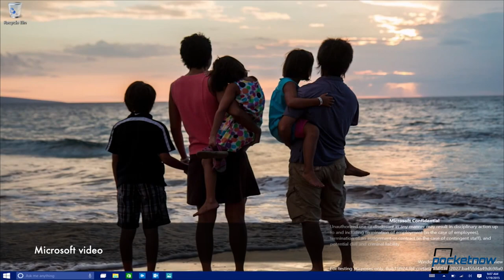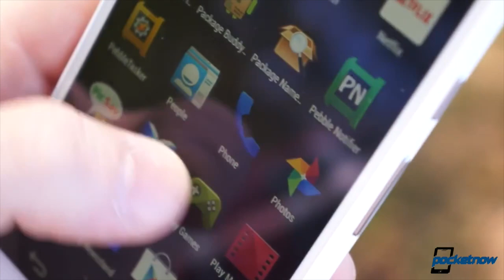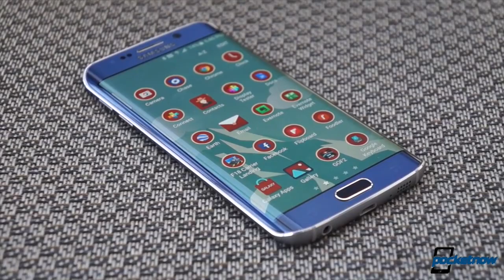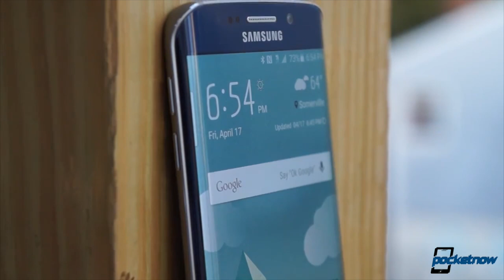Galaxy S6 sales data, iPhone 6s antenna, Moto G 2015 & more - Pocketnow Daily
Stories:
- Did Microsoft just change its mind on free Windows 10 for testers? /2015/06/22/free-windows-10-upgrades
- Nexus Player scores a solid discount over at Amazon /2015/06/22/nexus-player-sale
- Moto G 2015 specs leaked in video, first real life picture emerges /2015/06/22/moto-g-2015-specs-leak
- iPhone antenna lines could be a thing of the past, according to this Apple patent filing /2015/06/22/iphone-antenna
- Galaxy S6 sales estimated at 45 million units for 2015 /2015/06/22/galaxy-s6-sales-2

Watch today's Pocketnow Daily as we talk about Microsoft's odd change in plans with Windows 10 for the Insider program. Then we talk about Google's Nexus Player, and some deep discounts. Motorola follows as the Moto G 2015 emerges in leaks. We then talk about te iPhone 6s, and a possible new antenna design. We end today's show talking about the sales results of the Galaxy S6.